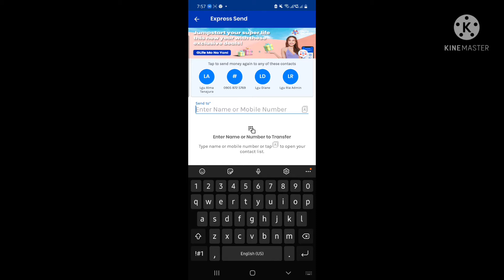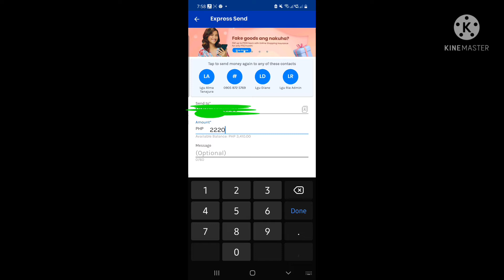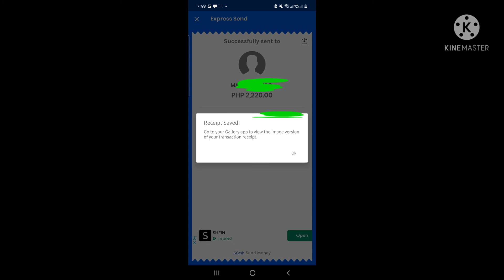How to send money using GCASH|MamaChX VLOg